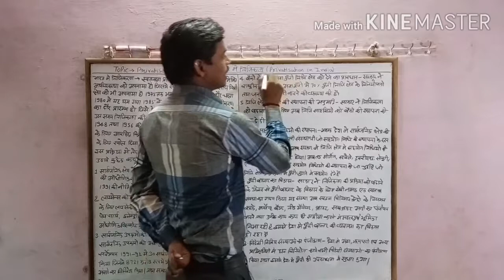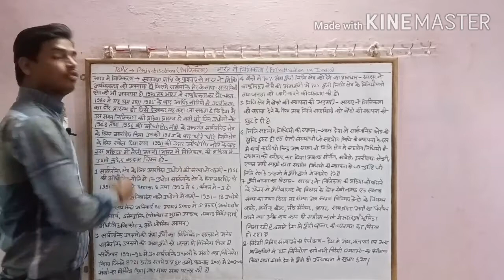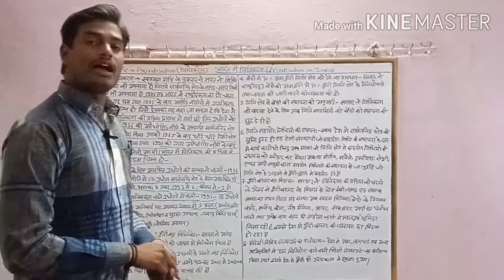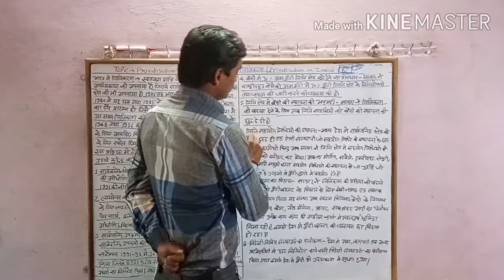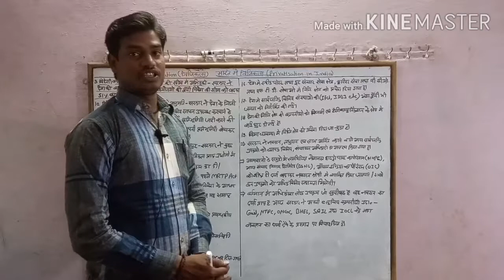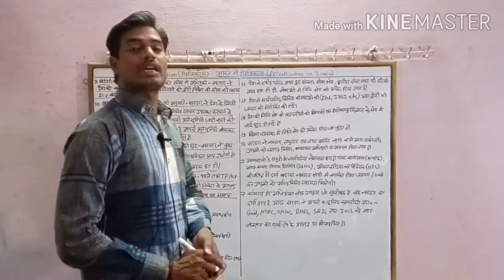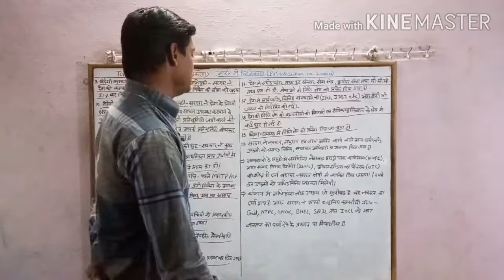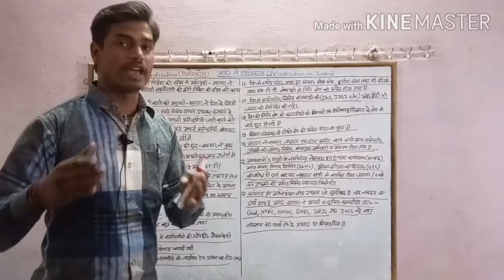#02 privatization in india ( भारत में निजिकरण ), हिंदी में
इस विडियो में आप को हमने भारत में निजीकरण के बारे में बताया है निजिकरण के बारे में यह हमार्री विडियो part 02 है इससे पहले हमने विडियो part 01 में निजीकरण का अर्थ, परिभाषा, क्षेत्र, विशेषता के बारे में बताया है / हम आप को NTA UGC -NET की तेयारी के फ्री क्लास चला रहे है जो भी विधार्थी UGC - NET की तेयारी commarce SUBJECT के साथ कर रहा है उसके लिए यह चेनल लाभ कारी हो सकता है क्योकि हम आप को सभी जानकारी के साथ तेयारी करबा रहे है /
आपको किसी भी विडियो से सम्बन्धित कोई भी जानकारी जानना चाहते है तो आप हमको कमेंट बॉक्स में कमेंट कर सकते है आपकी सभी कमेंट का जबाब दिया जायेगा /
हमारी सभी विडियो हिंदी माध्यम में ही होगी /
 youtube चेनल पर आपको सामान्य ज्ञान, कंप्यूटर नॉलेज, math ट्रिक, और अर्थशास्त्र  से जुड़ी सम्पूर्ण  जानकारी हिन्दी भाषा में मिलेगे |